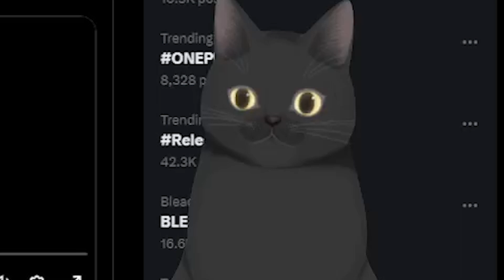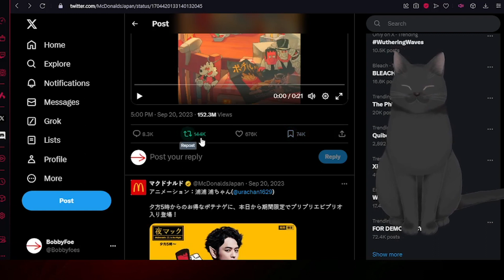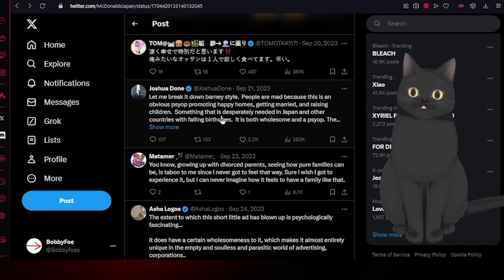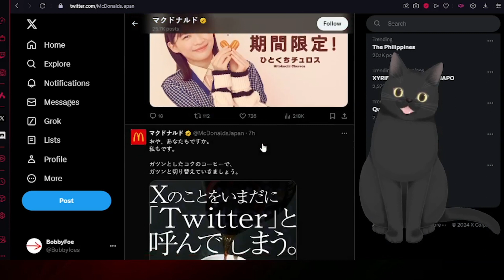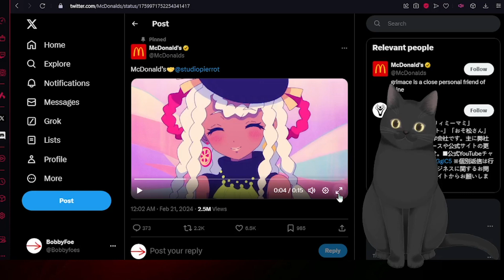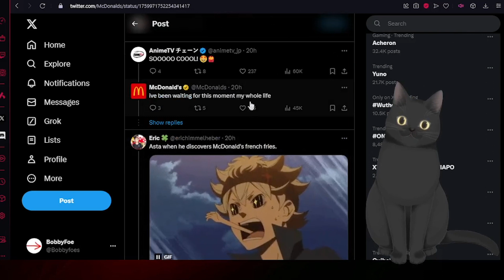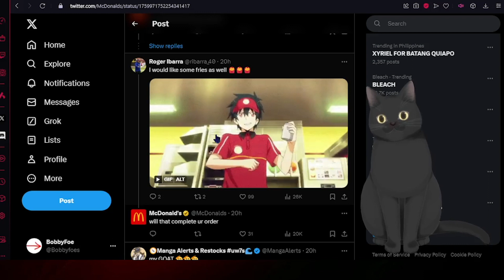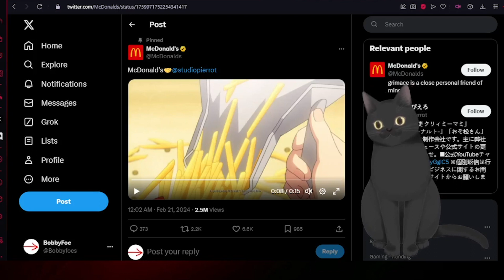IS THE MCDONALD'S ANIME REALLY HAPPENING?! ANIMATED BY STUDIO ANIMATED BLEACH?